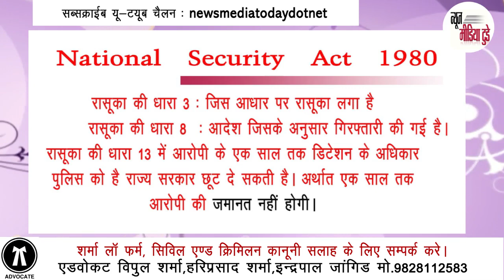रासूका 1980ः जमानत भी नही मिलेगी साल भर तक।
कोरोना के योद्वाओं के खिलाफ तबलीगी जमातीयो का Mis-conduct कानूनी इलाज।
अधिवक्ता : विपुल कुमार शर्मा , Advocate, Jaipur